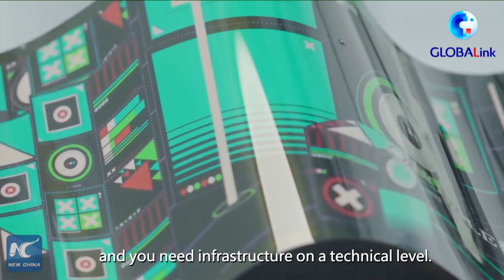GLOBALink | How did CPC bring about economic miracle in China?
"I do not think that there is any way that China could have achieved what it has achieved without the CPC."
Experts have spoken highly of the role the CPC has played over the past century, in bringing about a great transformation of China, as well as achieving an economic miracle.